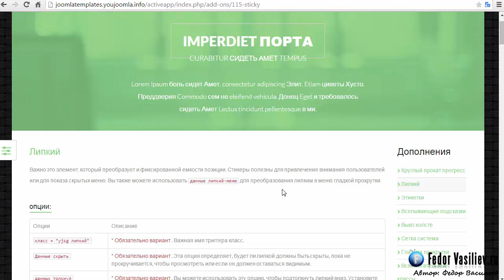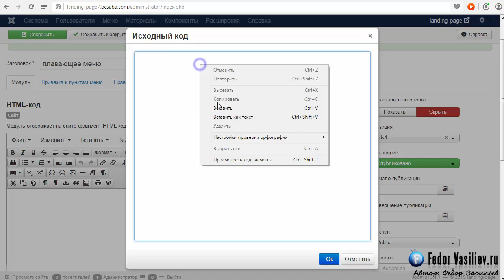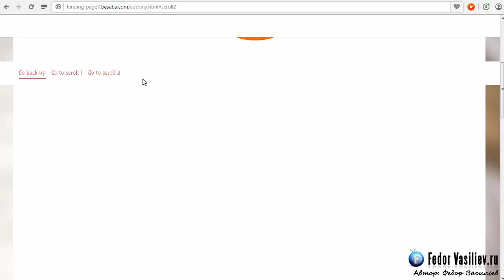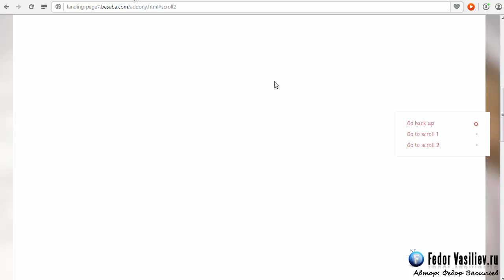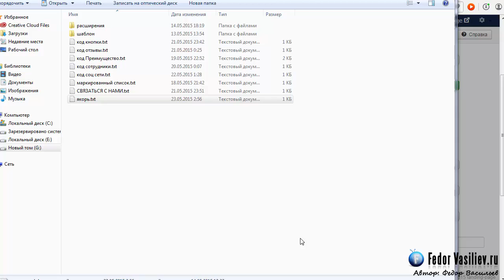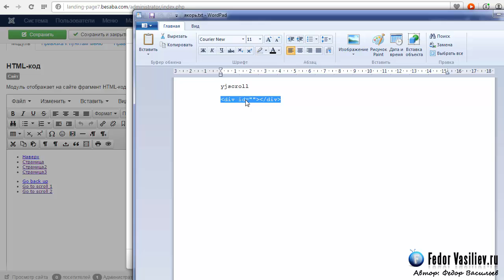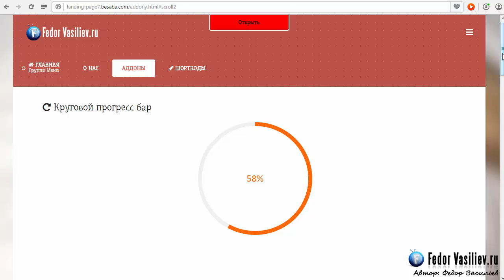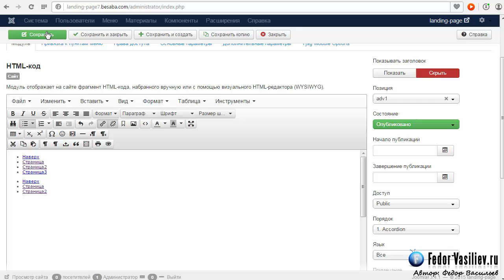Дополнения шаблона YJ Activeapp - плавающее меню #25